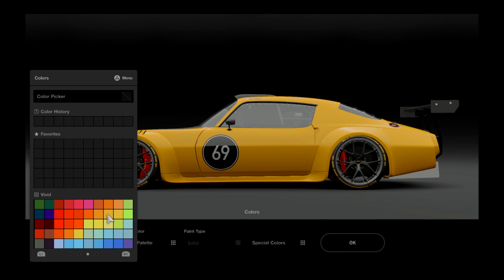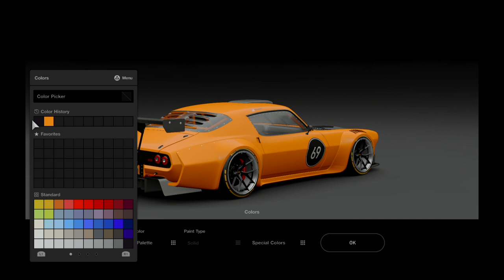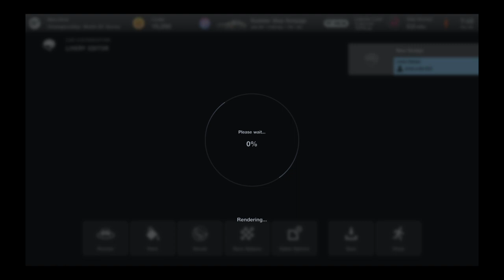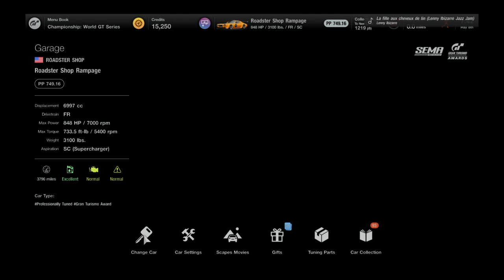Gran Turismo® 7_20230508074339drdoodle420,Gomango,,l,had a,vision,n,my sleep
myvision,n,my head,came while sleeping during the cuprace,at Kansas,lol,iratherdrive,,than watch,,lol